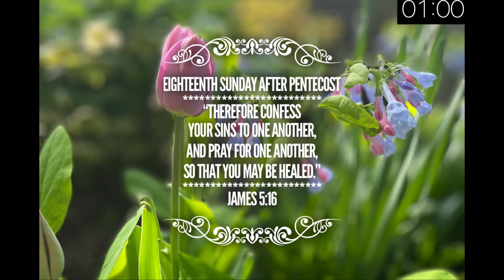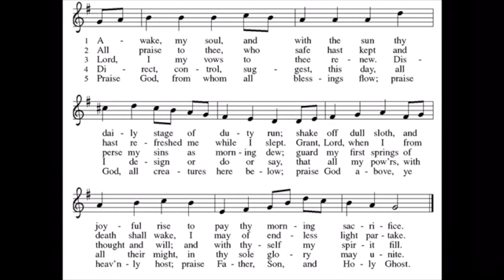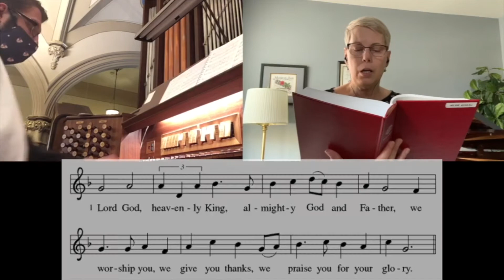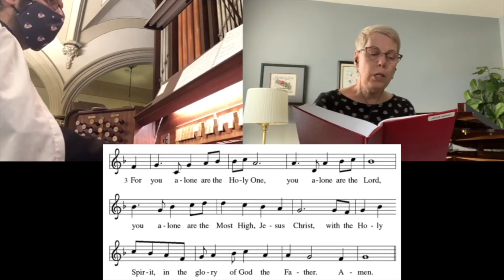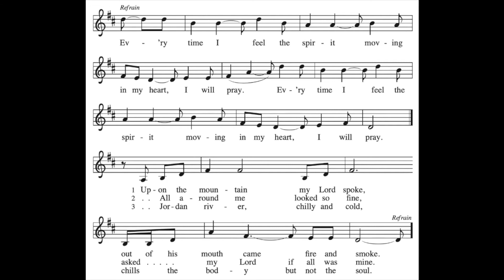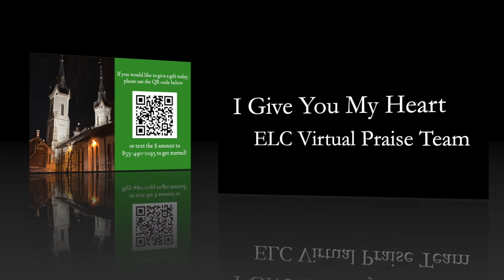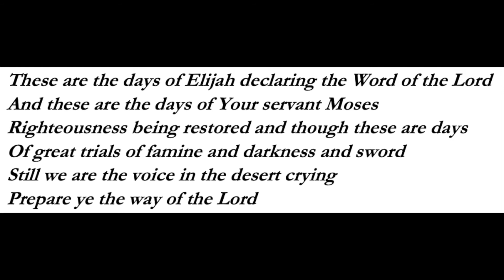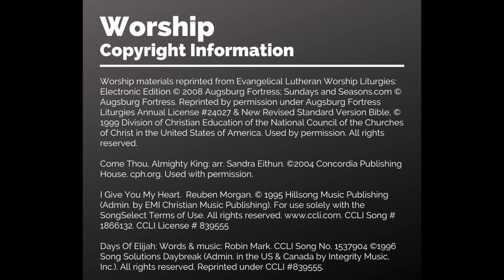Sunday Service 9/26/2021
Scroll to the 5-minute mark to watch the full Sunday Worship Service!

Copyright One License A-716659